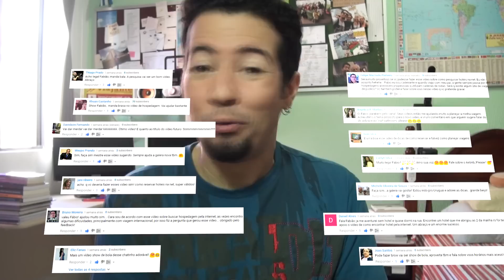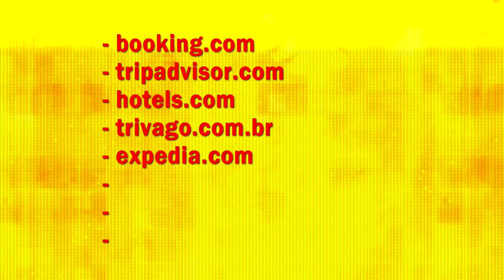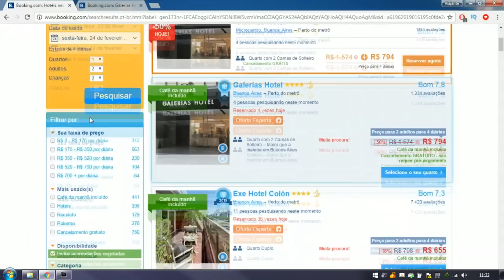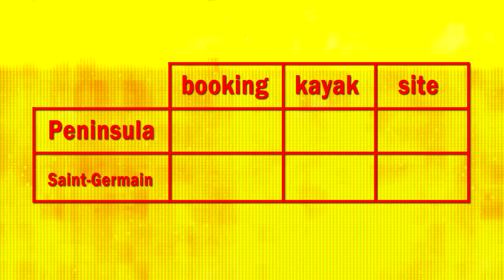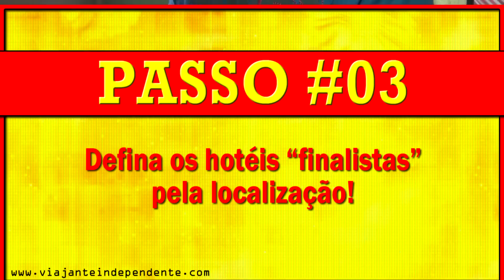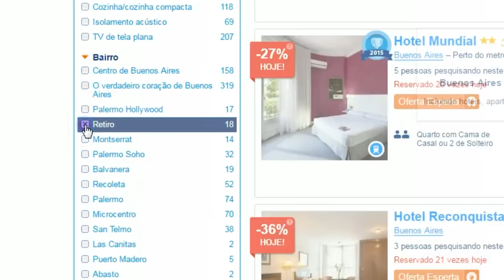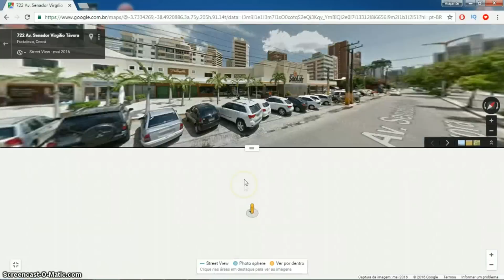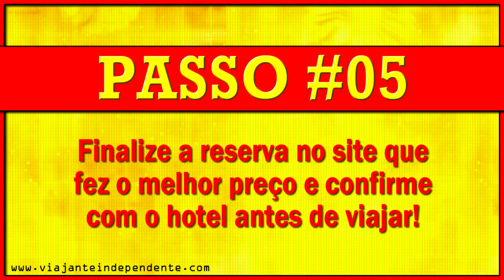Como pesquisar e reservar hotéis pela internet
Aprenda agora a pesquisar e reservar hotéis pela internet! Quais são os principais sites de busca? Quais são os parâmetros de comparação que você deve usar na hora de escolher um hotel? Que ferramentas estão disponíveis na internet pra te ajudar nessa escolha? Com quanto tempo de antecedência você deve fazer a sua reserva? As respostas pra todas essas perguntas estão neste vídeo, além de várias dicas de viagem e macetes pra você masterizar sua pesquisa.